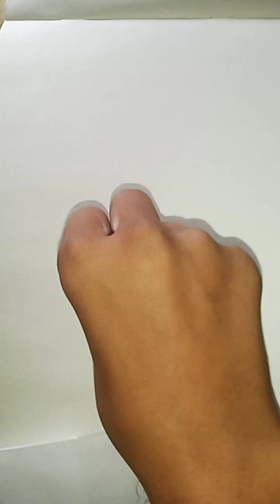Drawing The black leopard